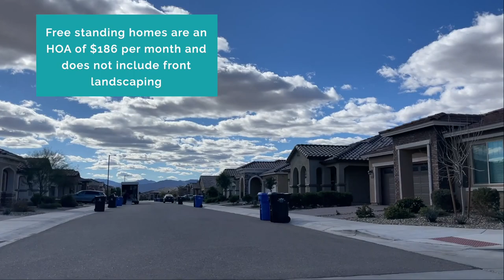Asante Heritage Community Tour | Surprise, AZ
Looking for an active adult community in Arizona? Let me take you on a tour of the beautiful Asante Heritage community in Surprise, Arizona! There is so much to do in this community, so come check it out with me!

Have questions about buying or selling a home in the valley?  Give me a call or shoot a text.. day, nights, weekends...I'm here to help you!
Kelley Norton - Realtor® of 20+ yrs and Valley Native of the Phoenix area

Kelley Norton is a Realtor in the Phoenix Metropolitan Area with EXP Realty. I have been helping buyers and sellers in the valley since 2001. You can expect a direct and honest approach while having fun throughout the process. I LOVE THE STATE OF ARIZONA and love sharing tidbits and facts with my clients!!! I am a mother of a high schooler, wife of an appraiser, and mom to 3 fur baby Australian Shepherds.